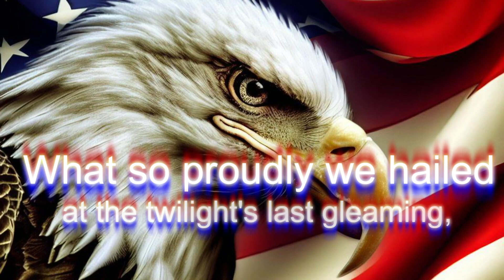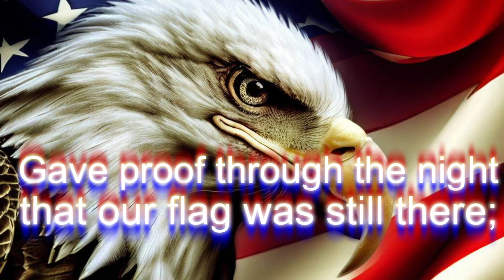TNN November 16, 2023